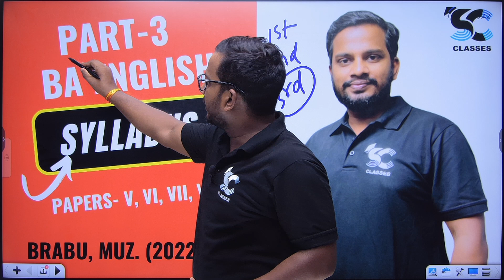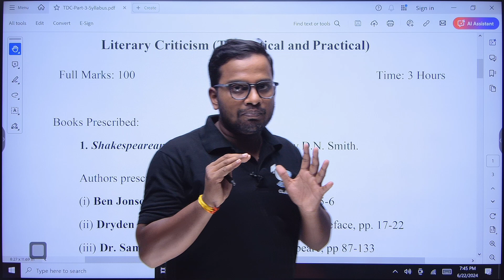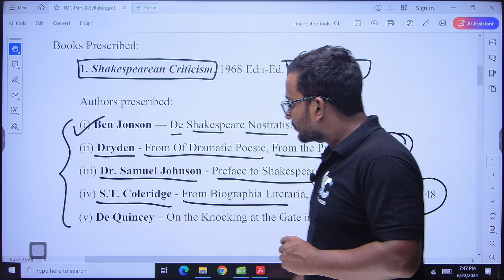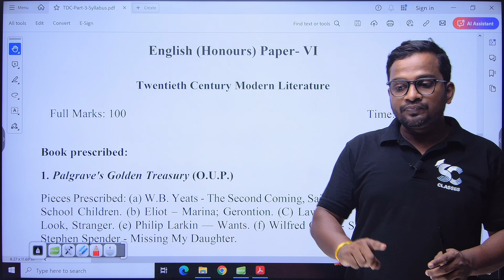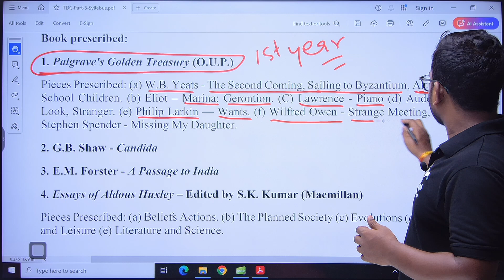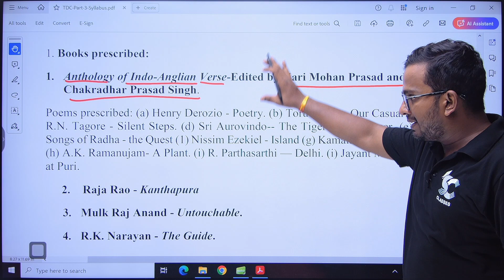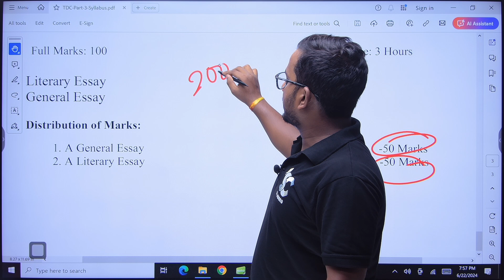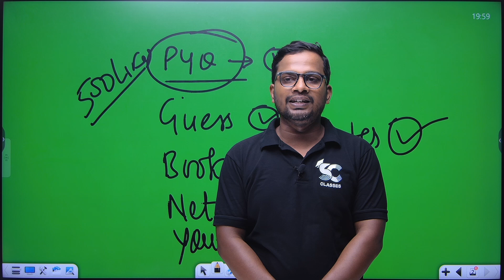BA Part 3 English Honours Syllabus | BA English 3rd Year Syllabus | SC Classes..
BA Part 3 English Honours Syllabus | BA English 3rd Year Syllabus | English honours | BRABU | Bihar University | SC Classes | Chandan Sir